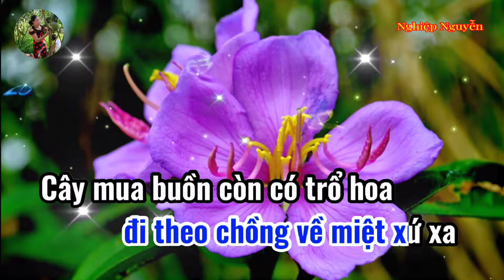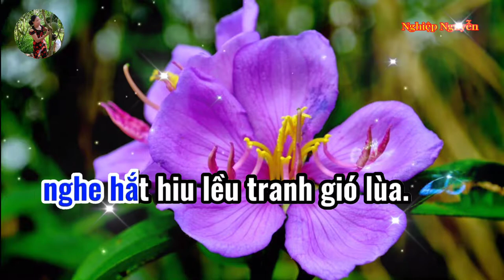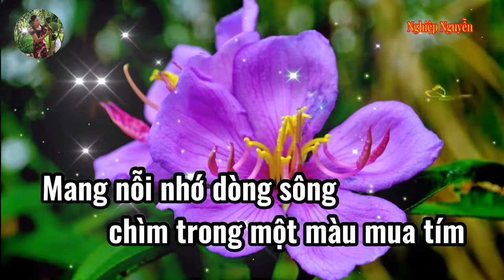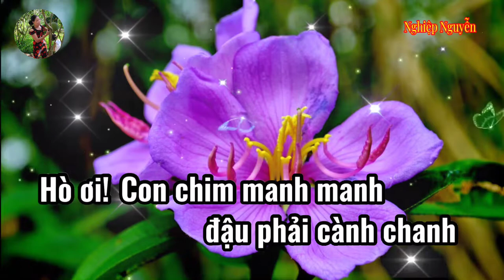Bông Mua Tím (Karaoke Tone Nam)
Tên bài hát : Bông Mua Tím
Tác giả : Hà Phương
Của Kênh : karaoke. Thái Nguyên
Hợp âm bài hát :

Bâng khuâng đứng hàng ba
Nhìn ra nơi bờ sông vắng
Ôi đêm lắng chìm sâu
Nhớ thương làm bạc mái đầu
Từ khi lên xe hoa
Đi theo chồng về miền xứ xa
Cây mua hồn còn có trổ hoa
Hay đã tàn vì xa cách xa
Mang nỗi nhớ dòng sông
Chìm trong một màu mua tím
Nơi hẹn ước cùng nhau
Với bao mùa hoa kỷ niệm
Tìm ra đâu hương xưa
Với khung trời đầy mây gió mưa
Gót son mềm còn có ai đưa
Nghe hắt hiu lều tranh gió lùa
Hò ơi
Con chim manh manh
Đậu phải cành chanh
Trái ngang mà lỡ bước
Nên đành xa cách nhau
Vẫy tay một mối duyên đầu
Ngờ đâu tiếp bước
Qua cầu đắng cay
Gửi nửa mảnh tình phai
Về nơi phương trời xa ấy
Thương biết mấy là thương
Bến xưa còn ai ngóng chờ
Người ơi nơi xa xăm
Có hiểu lòng người xưa đó không
Bông mua tàn rụng rớt ven sông
Cho xót xa một kiếp má hồng